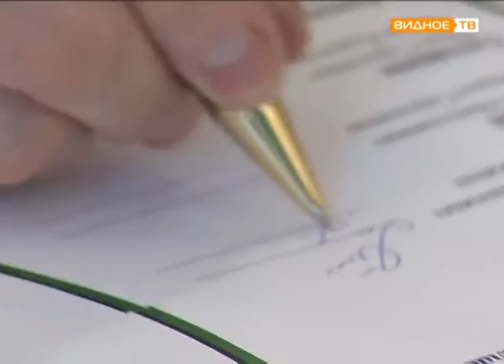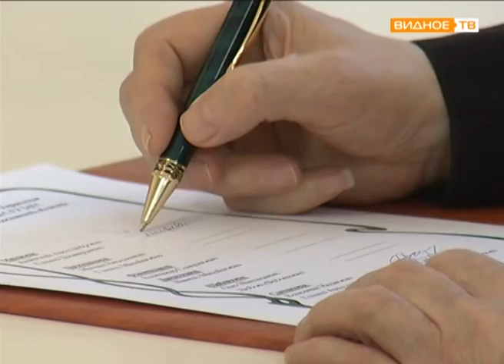"Драгоценные свадьбы" - чествование юбиляров семейной жизни